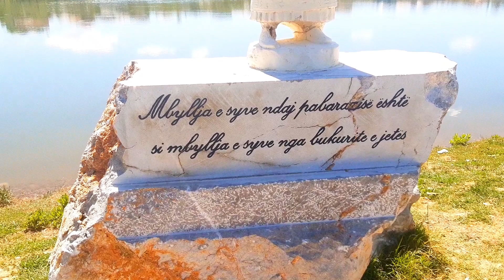LIQENI I BELSHIT - ELBASAN 2022 / Atraksioni turistik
♡ Watch and LIKE Video 👍
♡ Relaxtions music 😌
♡ Visit Albania 🇦🇱